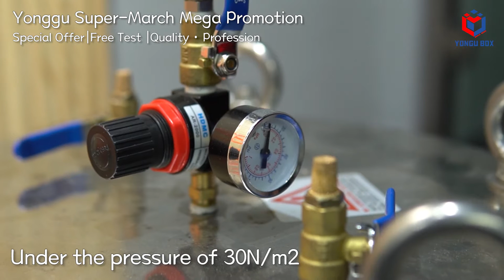YONGU Waterproof Aluminum Box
YONGU provide waterproof test, we can help you do some check for the products.